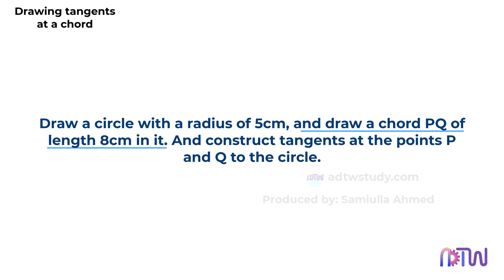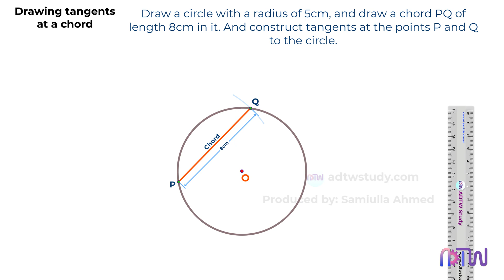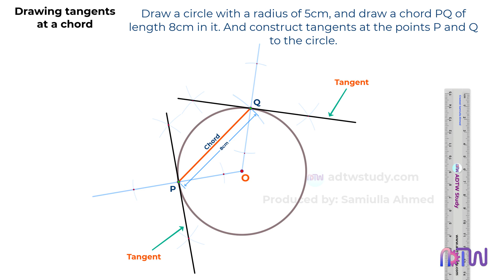How to Draw Tangents to a Chord on a Circle | Easy Step-by-Step Guide for Students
Unlock the secrets of geometry with this easy-to-follow tutorial on drawing tangents to a chord on a circle. Perfect for 9th and 10th-grade students, this video breaks down the steps to help you master this essential concept. Whether you're preparing for exams or just curious about geometry, this guide will make learning fun and straightforward.